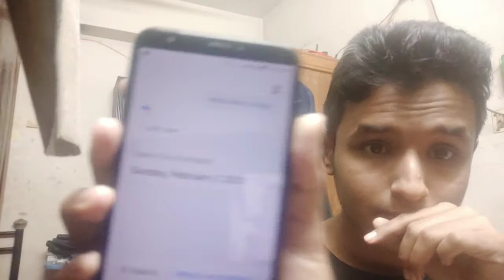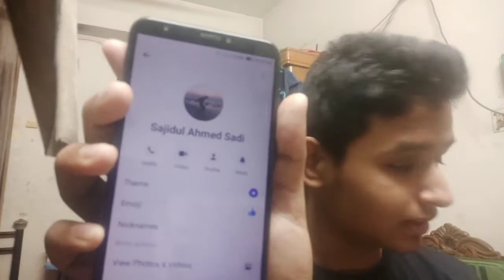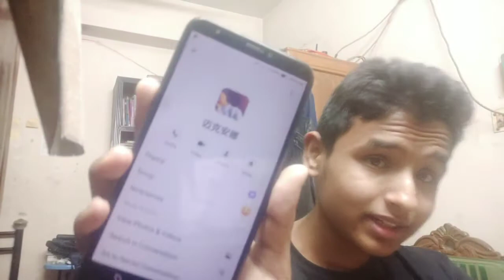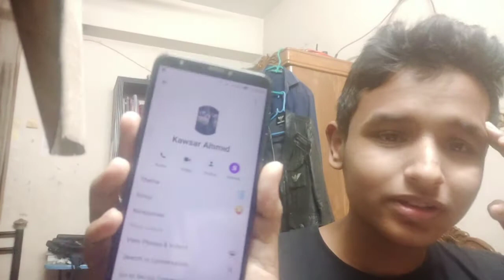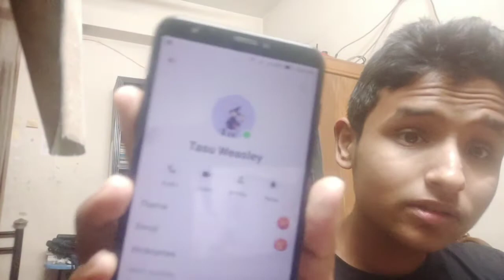Let's talk about Birthday 🎂